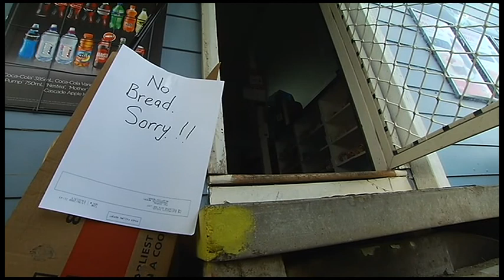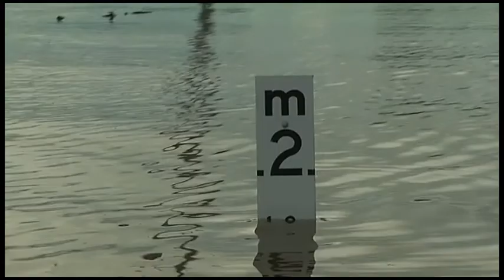USBs Jackson 23 4 mp4 cba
The community of Gilleston Heights in the Hunter Valley endures through the floods, which have isolated the neighbourhood.